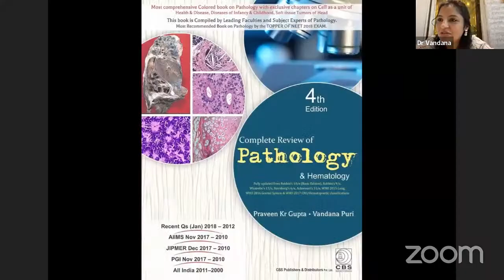Strategies for Pathology preparation by NEET PG toppers themselves - with Dr Vandana Puri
Learn how to study pathology by NEET PG toppers